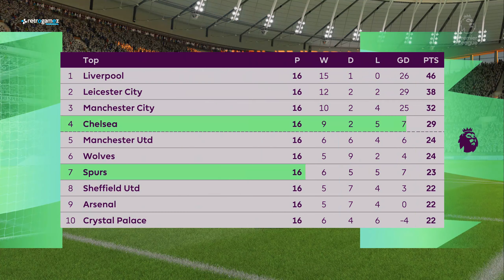TOTTENHAM vs CHELSEA | EPL 2019/2020 Prediction ● Matchday 18 ● FIFA 20 | RetroGAMEz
Click "Show more" to see the music and more! 👇👇👇

Welcome back to the series "FIFA 20 Predict Match".

► AI using: Legendary
► Camera Type: Broadcast
► Handball: ON ( Includes PKs )

FIFA 20 is a football simulation video game developed by EA Vancouver and EA Bucharest, as part of Electronic Arts' FIFA series.